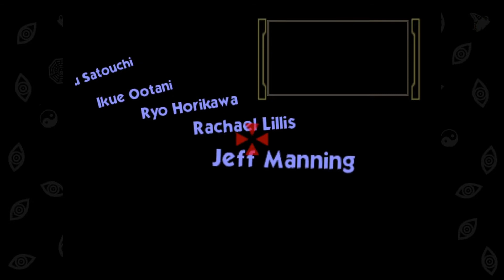Super Smash Bros. - Yoshi [MainStays]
MainStays is my series where I play my favorite part(s) of my favorite fighting games with my favorite character(s) (what you would call a Main) of said game.

This is Super Smash Bros. for the good old Nintendo 64! A party/fighting game featuring 12 characters from prominent Nintendo franchises. Nowadays, this game is bit rough around the edges, but young me nevertheless spent a lot of time playing this game. My main for this first game has always been Yoshi, who fell from grace for all the future entries in the series.

In this video we are taking a look at what in the future will be known as Classic Mode, but is only 1P Game for now. It's time for Yoshi to beat up and get beaten up by everyone else on the roaster - not accounting for some unlockable characters.